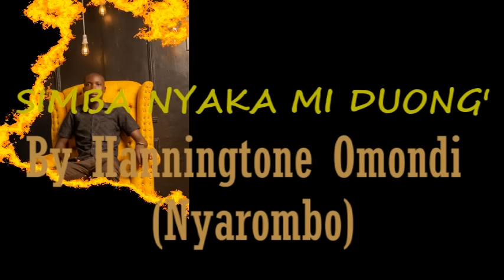SIMBA NYAKA MII DUONG'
Simba Nyaka mii Duong'  audio by Hanningtone Omondi.